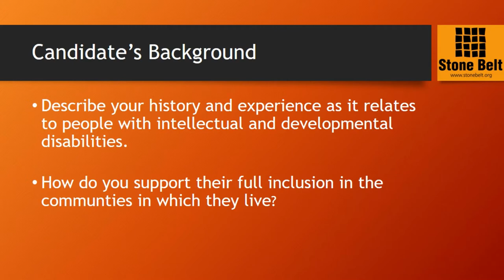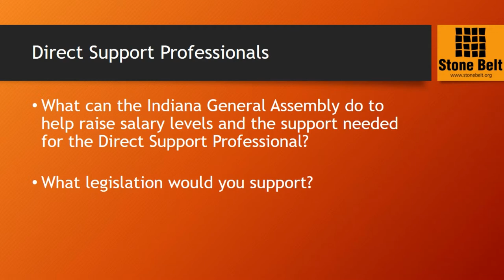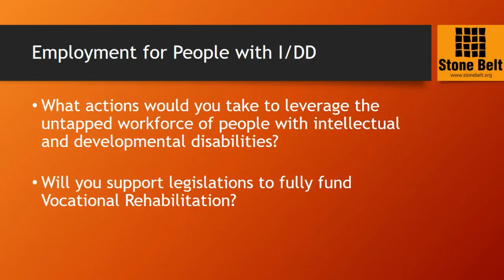Alyssa Bailey interview House Dist 62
Alyssa Bailey (D) is running for election to the Indiana House of Representatives to represent District 62.